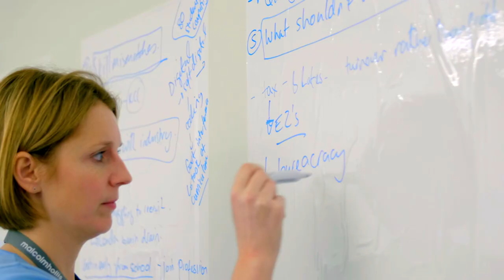Studying MSc Business Analytics at Kent Business School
Zhen Zhu, Senior Lecturer in Big Data Analytics and student Vrnda Vinod discusses the MSc Business Analytics course available at Kent Business School.
For more information on Kent Business School visit our If you have any questions about studying at Kent Business School please contact .